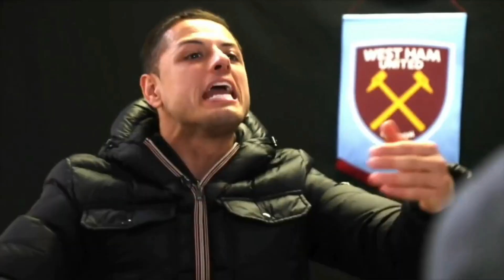UNBOXING | Spartan Grenadier Armor Pack | HALO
Banda!

Bienvenidos a un nuevo video en este bonito canal!

El día de hoy haremos el unboxing al set de 10 aniversario del spartan grenadier armor pack!!!